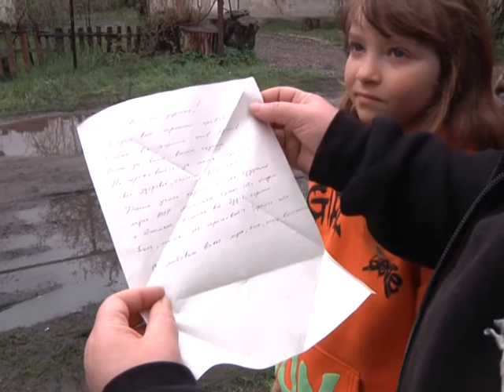Выпуск новостей 22.04.2022 г.